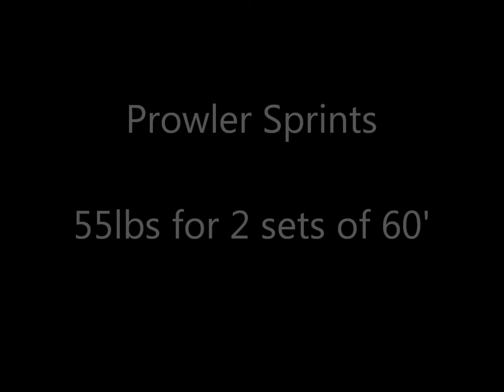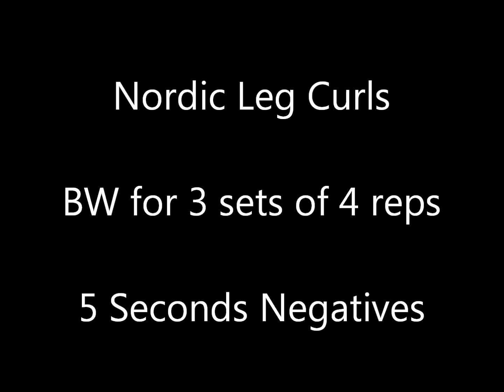Week 3, Day 4 - 4/17/2016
Workout for 4/17/2016. Started off with prowler sprints. Did 145x3x30'. Then sprints. Did bwx4x30'. Then more prowler sprints. Did 55x2x60'. After that was more sprints. Did bwx3x60'. Finished up with nordic leg curls (5 seconds negatives). Did bwx3x4.